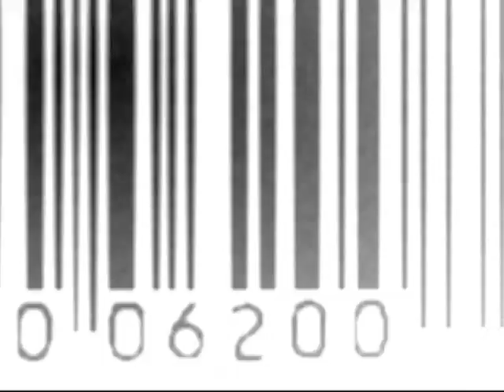[Nightmare_1962]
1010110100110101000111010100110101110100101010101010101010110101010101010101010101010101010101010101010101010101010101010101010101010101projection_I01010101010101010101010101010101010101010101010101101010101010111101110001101